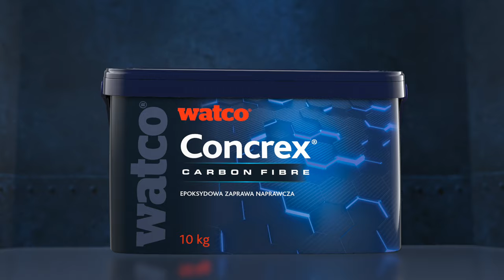Posadzka betonowa: Jak naprawić ubytki i pęknięcia? | Watco Concrex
Szybka i trwała na lata naprawa posadzki betonowej? Wypełnij ubytki i pęknięcia z łatwością. Nadaj posadzce estetyczny wygląd i zabezpiecz ją na długi czas. Dzięki zaprawie naprawczej Watco Concrex na dobre zapomnisz o dziurach i szczelinach w pomieszczeniu o dużym natężeniu ruchu.

Zastosujesz go na:
▪ podłogi,
▪ spoiny,
▪ rampy,
▪ stopnie.

Watco Epoxyguard idealnie sprawdzi się w:
▪ zakładach produkcyjnych,
▪ warsztatach,
▪ magazynach,
▪ salonach wystawowych,
▪ garażach samochodowych.

Prócz zaprawy naprawczej Watco Concrex potrzebujesz:
▪ sztywnej szczoty,
▪ kielni,
▪ tacy lub deski do mieszania,
▪ rękawiczek,
▪ szmatka,
▪ benzyny lakowej.